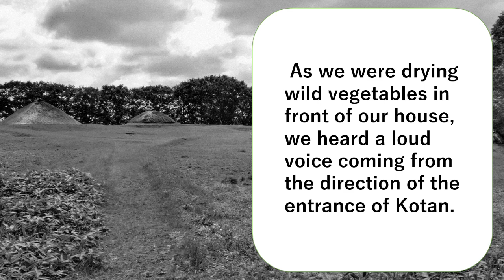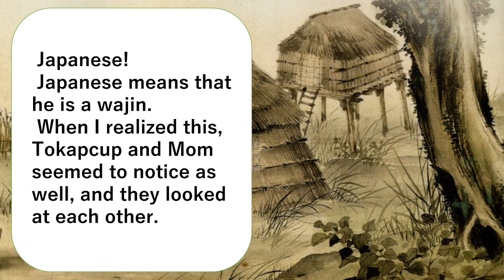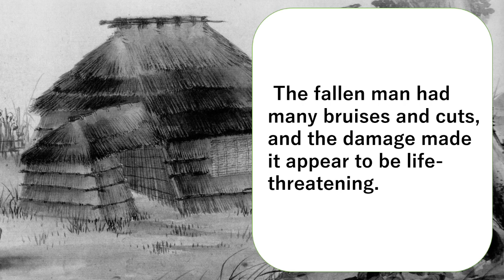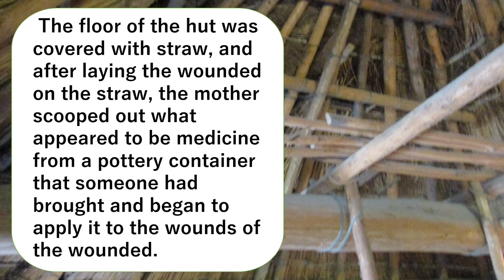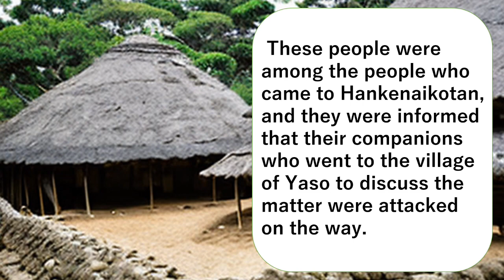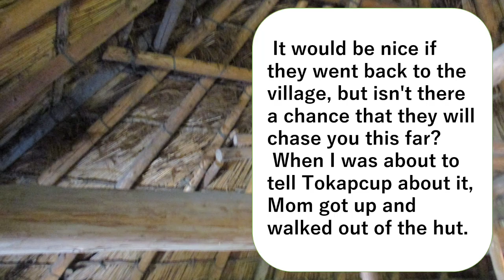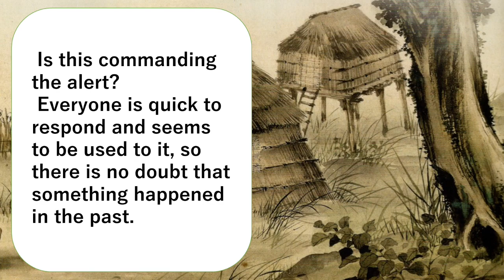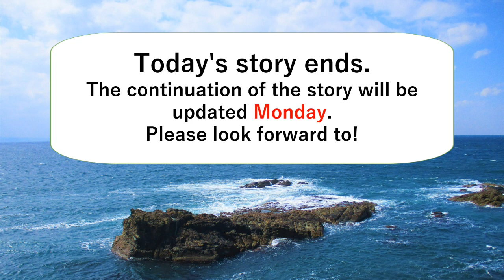Sea People Mountain People, Chapter 2. 20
Touka felt a little scared when she heard about Tokapcup's father's Ashihara people immigrating. That before nightfall, an event occurs that amplifies her fears.